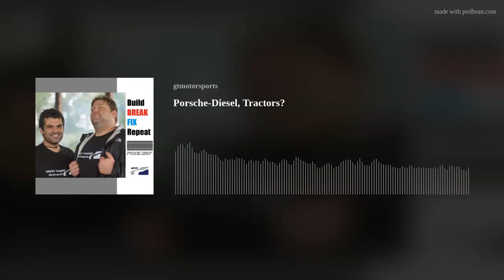Break/Fix Podcast: Porsche-Diesel, Tractors?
When you hear the phrases “porsche” and “diesel” in the same sentence, for some of you out there, you might be thinking “Cayenne Diesel” or maybe your mind jumps right to Dieselgate from recent years. And for most of us, our imaginations most likely move right to the sports cars, but! --- what if I told you Porsche actually produced Diesel Tractors? … yep, I had no clue either!  - On this episode of Break/Fix we speak with Sal Fanelli, President of Porsche-Diesel USA to talk to us about the lesser known history of such a famous motorsports-icon and brand: Porsche ... and their Tractors!